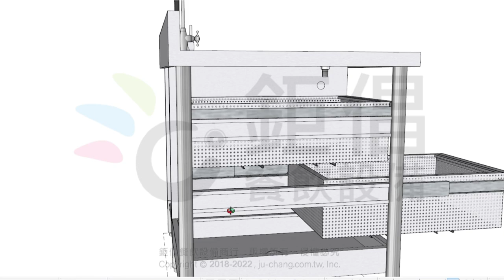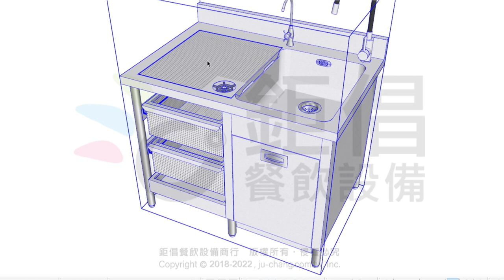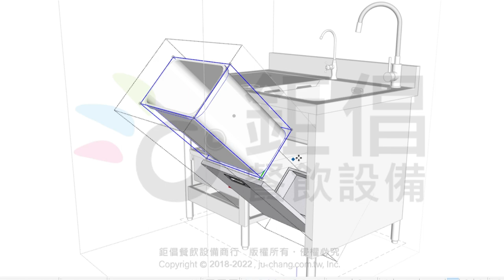【鉅倡餐飲設備】客製化洗槽 for 酒吧